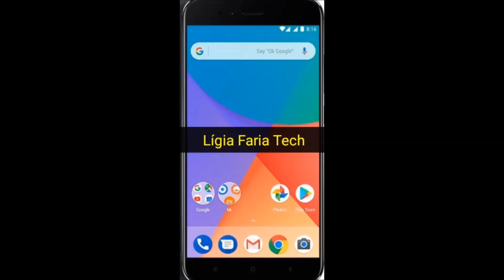como criar um dicionário para o Vozes do Vocalizer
Olá pessoal!
Neste vídeo, vou mostrar, como criar o seu próprio dicionário, utilizando o Vozes do Vocalizer.
Desta forma, você não precisa importar aqueles dicionários grandes com muitas palavras que você nem utiliza.
Fica a dica, espero que seja de grande ajuda pra você ou para alguém que você conheça.

Você pode me seguir no Instagram:

Estou no Instagram como @ligia__faria. Instale o aplicativo para seguir minhas fotos e vídeos.

Link dos canais parceiros:

Acessibilidade 24 horas

Anderson Acessibilidade Tec